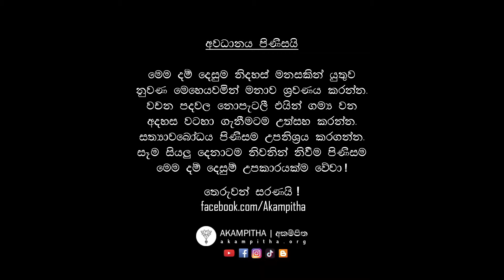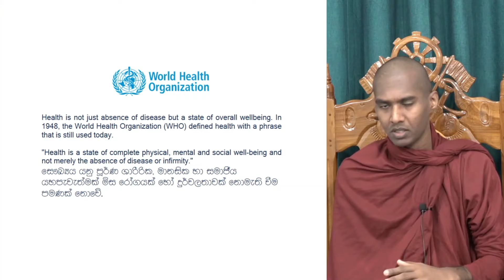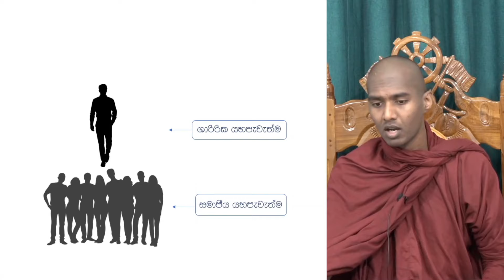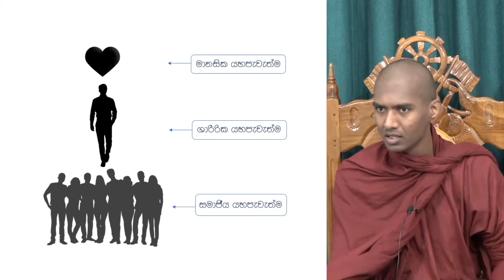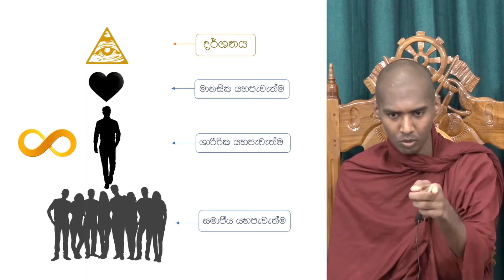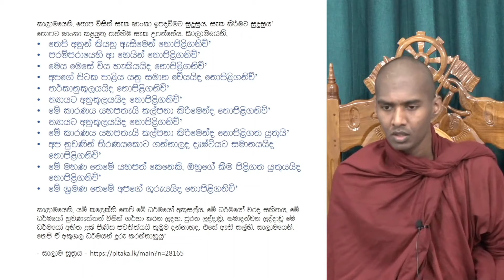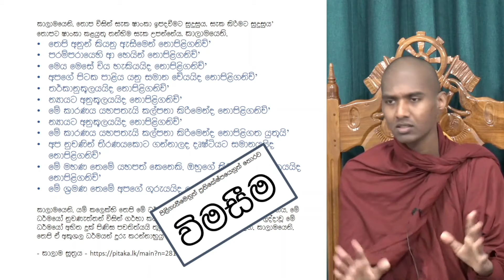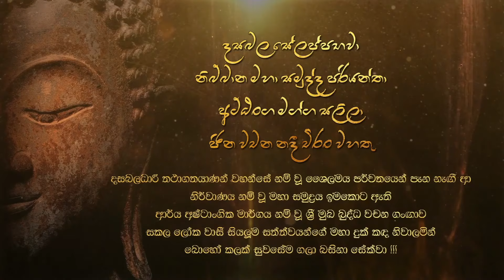ආරෝග්‍ය පරමා ලාභා | නිබ්බාණං පරමං සුඛං | 2021.09.28 | දම් දෙසුම | අකම්පිත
"සෞඛ්‍ය යනු සම්පූර්ණ ශාරීරික, මානසික හා සමාජීය යහපැවැත්මේ තත්වයක් මිස රෝග හෝ දුර්වලතා නොමැති වීම පමණක් නොවේ."
"Health is a state of complete physical, mental and social well-being and not merely the absence of disease or infirmity."
- ලෝක සෞඛ්‍ය සංවිධානය
ආරොග්‍යපරමා ලාභා සන‍්තුට‍්ඨිපරමං ධනං ~ විස‍්සාසපරමා ඤාතී නිබ‍්බාණපරමං සුඛං.
සියලු ලාභයෝ තාක් නීරොග බව පරම කොටැත්තාහ. (රෝගිහු ලත් ලාභයෝ ලාභ නම් නො වෙත් නු යි නිරොග බව උත්තම ලාභ නම් වෙයි.) ධනය සතුට පරම කොටැත්තේ ය. (යම් ධනයෙක් තමා විසින් ලබන ලද නම්, යම් ධනයෙක් තමා සතු නම්, එයින් ම සතුටු වන බව සෙසු ධනයට වඩා උතුම් ධනයෙක) නෑයෝ නම් විශ්වාසය පරමකොටැත්තෝ ය. (මාපියෝ ද යමකු හා විශ්වාසය නැත්නම් හෙ තෙම නො නෑ ම ය. යමෙක් වනාහි නොනෑ වුව ද විශ්වාස වී නම් හේ උතුම් නෑ ය.) සුවය නිවන පරම කොටැත්තේ ය (නිවන් හා සම සුවයෙක් නැත. එ බැවින් නිවන උතුම් ම සුවය යි.)
- ධම්ම පදය ~ සුඛ වග්ගය
සියලු සත්ත්වයෝ නිවනින් ම නිවෙත්වා !!!
තෙරුවන්සරණයි !!!
පූජ්‍ය_ගොතටුවේ_රේවත_හිමි (ven.gothatuwe_rewatha_thero) සමඟ පවත්වන ලද දහම් සාකච්ඡාව ~